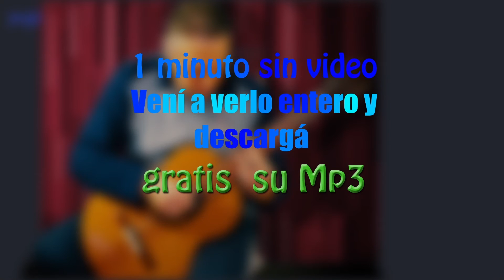Flores del alma - vals criollo guitarra Pugliese - partitura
Flores del alma
Vals Criollo en guitarra por Roberto Pugliese
Letra: Alfredo Lucero Palacios / Lito Bayardo
Maravilloso vals tradicional del repertorio argentino arreglado para guitarra por Roberto Pugliese.
Partitura con Tab
Download Mp3 de alta calidad estéreo.
Video sin interrupciones en mi sitio
Lecciones de guitarra online.
PRIMER MES GRATIS.
30 años de experiencia docente
Conciertos solista de guitarra en 36 países
En más de 600 ciudades.
*TANGO ARGENTINO*
Especialista en tango argentino
Mas de 100 videos publicados*
Mas de 100 partituras online*

Clases de guitarra online. Todos los niveles
Tango - Guitarra clásica
PRIMER MES GRATIS

Canal de guitarra Tangos, milongas y música argentina en general interpretada en guitarra solista de concierto, por Roberto Pugliese.
En las descripciones se ofrecen las partituras y sus TAB.